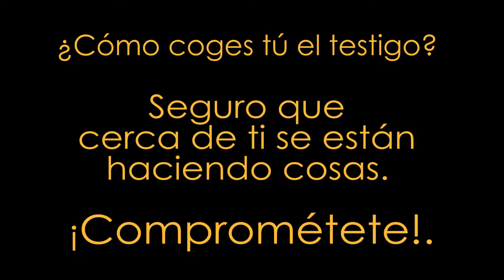Mes Misionero VIDEO Testimonio LMC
Video sobre el testimonio de vida del cristiano. Con motivo del Mes Misionero en este octubre, los Laicos Misioneros Combonianos hemos preparado una serie de videos sobre los diferentes aspectos a trabajar en este tiempo.